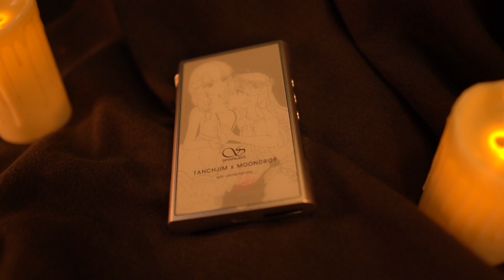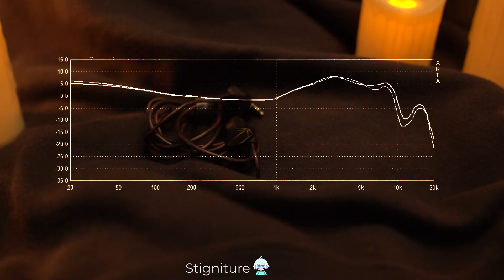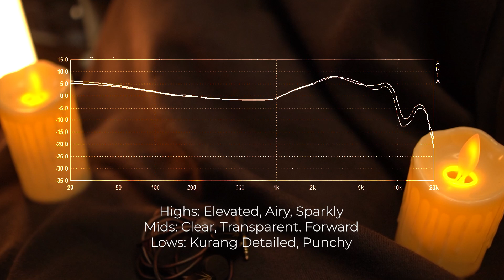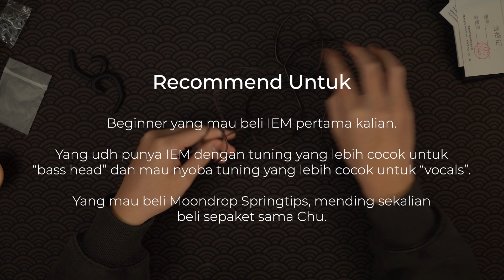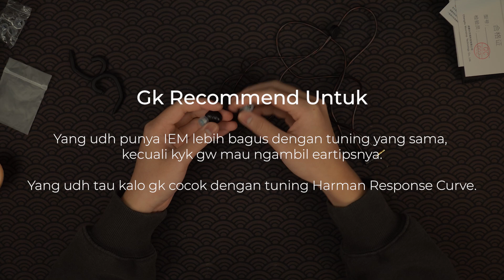Moondrop Chu Review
IEM

               [Blue Archive] Theme 04_Mitsukiyo 04 - Lovely Picnic

FAQ:

-Q: Bang nama Obengnya apa??
-A: Xiaomi Wowstick 1F+.

-Q: Bang saran switch dong?
-A: Linear=KTT Pink Peach & Sea Salt Lemon, Tactile=Jwick T1.

-Q: Bang silicone pake apa?

TimeStamp:
0:00 Intro
0:31 Unboxing
1:24 First Impression
2:31 Cable
4:05 Eartips
5:02 Earpiece
6:10 Sound
8:06 Final Opinion